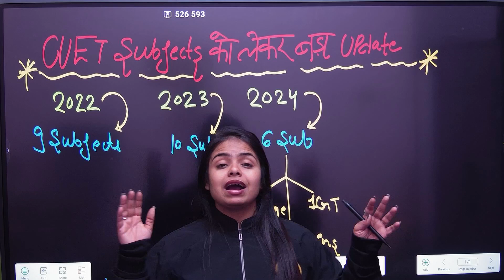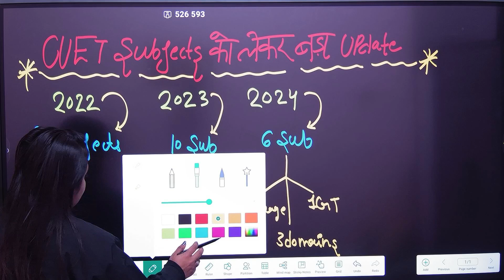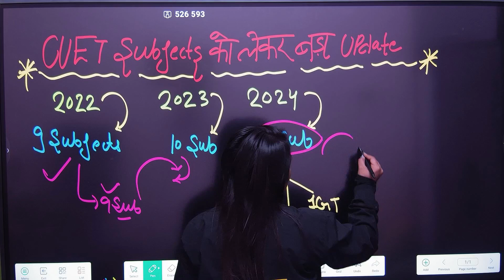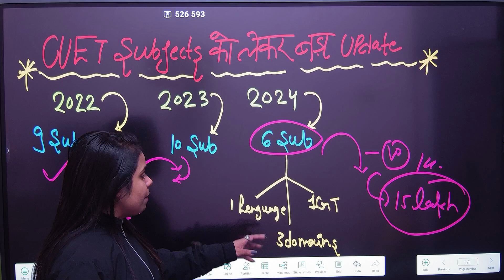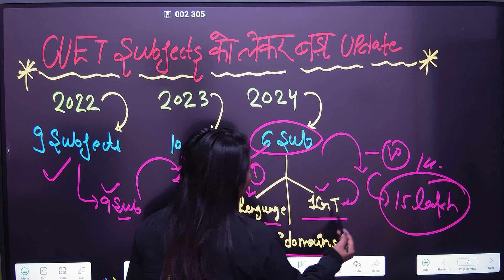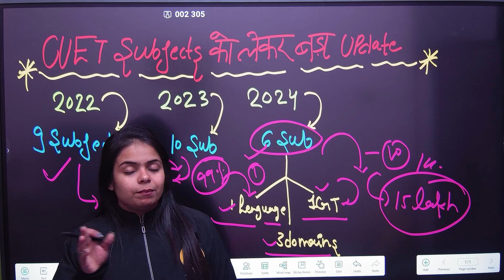CUET 2024 Subjects को लेकर बड़ा Update 🥵 | Sakshi Rajput | bsp pharmacy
🤗Hey Students ...
Welcome to "BSP SCIENCE" Discription Box🤚🤚

Agar aap 12th class ki biology or chemistry padhna cahate hai to ye channel aapke liye bhut best hai & CUET Entrance Exam ki prepration bhi yaha karvai ja rahi hai

Thankyou
Team BSP Science